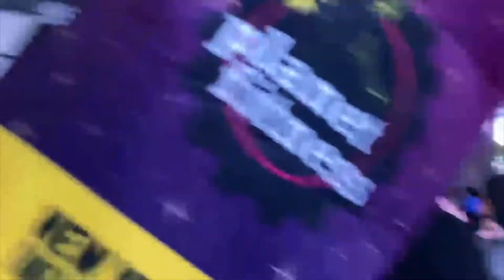HAPPY NEW YEAR 2020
Instagram: Gotti_Staxkksmoneyallday & Gotti_Staxkks & cashmoney_smoove

👻Snapchat: savagejdrizzy & cashmoneysmoove & GottiStaxkks

will try and post weekly 💌